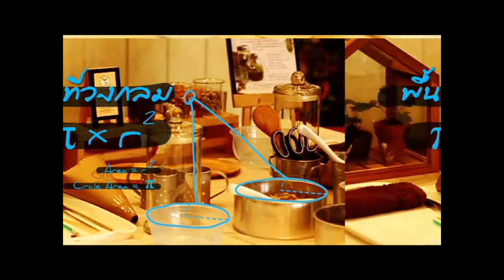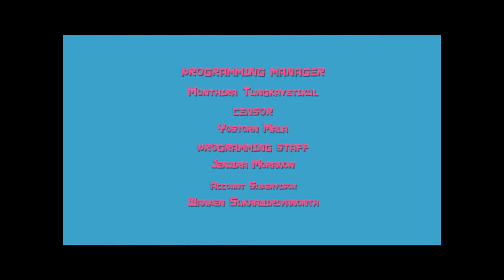ติวสนุกๆ เน้นหลักชีววิทยา By Outroom EP.11 Part 2/3